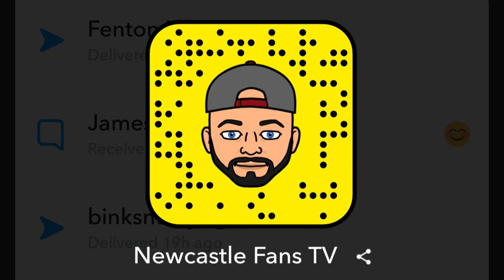Analysing the goals conceded against Spurs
Lee looks back at the weekend and goes through the two goals conceded, plus a channel update on events.

OUR PARTNERSHIPS

Download our partnership app Think To Score & search for Newcastle once downloaded